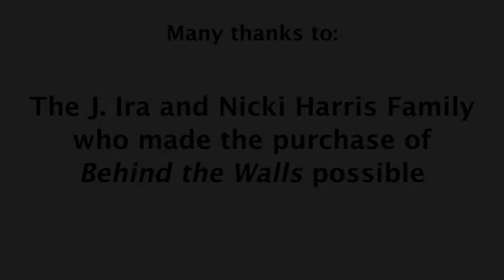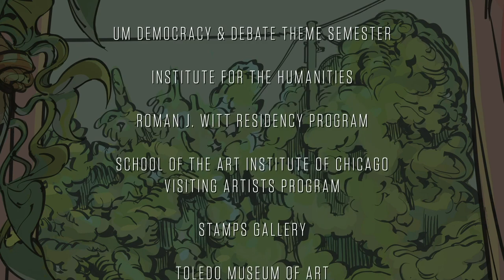Jaume Plensa: Behind the Wall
Internationally celebrated Spanish artist Jaume Plensa (b.1955) is one of the world’s foremost sculptors in the public realm with award-winning projects spanning the globe in such cities as Calgary, Chicago, San Diego, Montréal, London, Paris, Dubai, Bangkok, Shanghai, and Tokyo. Plensa’s monumental sculpture Behind the Walls was recently installed outside the front doors of the University of Michigan Museum of Art. Plensa will be in conversation with Christina Olsen, Director of UMMA, and U-M students.

Most well known in the U.S. for his iconic Crown Fountain (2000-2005) at Millenium Park in Chicago, the artist has spent the last 35 years producing a multifaceted body of sculpture that speaks to the capacity and beauty of humanity, often bringing people together through the activation of public spaces. Conventional sculptural materials like glass, steel, and bronze blend with unconventional media such as water, light and sound to create hybrid works of intricate energy, psychological weight, and symbolic richness.

By posing numerous dualities, such as interior and exterior, light and dark, and earth and sky, his works range from intimate, delicate works on paper to monumental public projects, such as the Voices, recently installed at 30 Hudson Yards in New York City, and Echo at the Olympic Sculpture Park in Seattle. Plensa unites his diverse practice to evoke inward reflection, silence, and intellectual engagement. Often, viewer participation or the object/viewer relationship is what completes Plensa’s work.

The winner of many national and international awards including the Honorary Doctorate from Univeristat Aut’onoma de Barcelona in 2018 and the 2013 Velazquez Prize awarded by the Spanish Cultural Ministry, Jaume Plensa has had solo museum exhibitions at the MACBA: Museu d’Art Contemporani de Barcelona, Spain; Museo Nacional Centro de Arte Reina Sofía, Madrid Spain; MAMC–Musée d’art moderne et contemporain Saint-Étienne Métropole, Saint-Étienne, France; Max Ernst Museum Brühl des LVR, Brühl, Germany; The Toledo Museum of Art, Toledo, Ohio; Yorkshire Sculpture Park, Yorkshire, England; and Nasher Sculpture Center, Dallas, Texas. He lives and works in Barcelona.

Behind the Walls is a University of Michigan Museum of Art purchase made possible by the J. Ira and Nicki Harris Family.